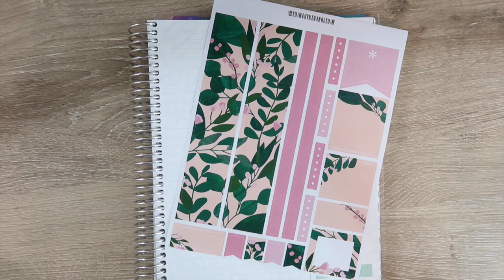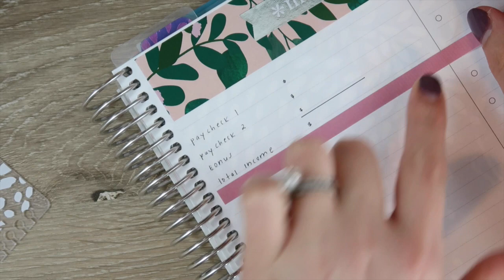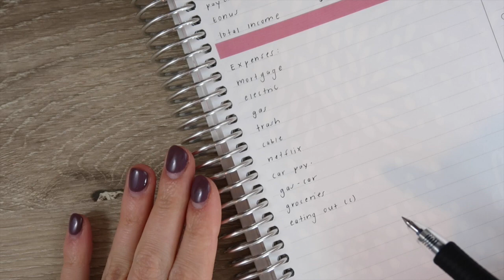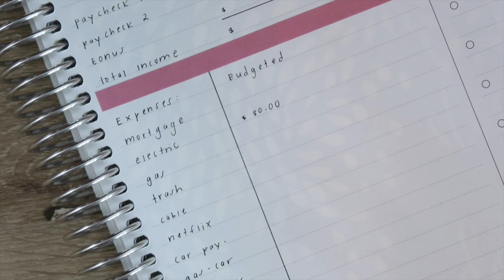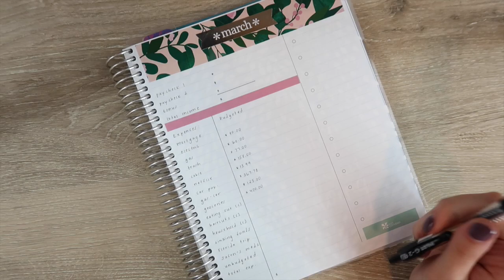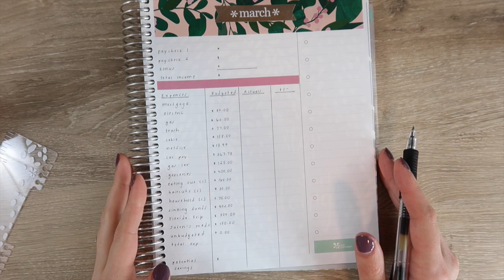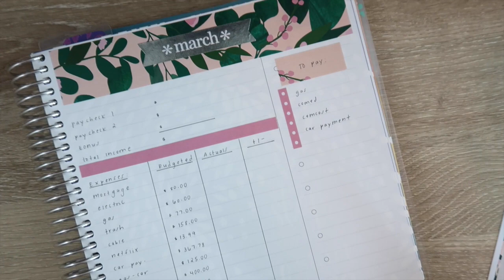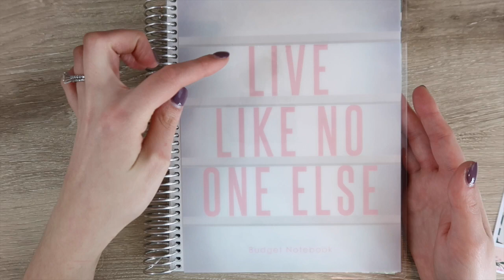March 2018 Budget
*Planner Kate Sample Holder

Equipment I use:

Follow me on instragram! Username :saramarieyt